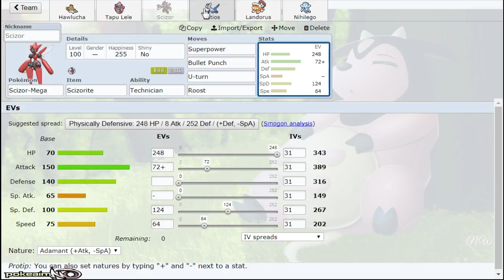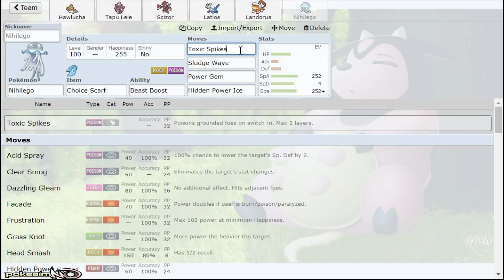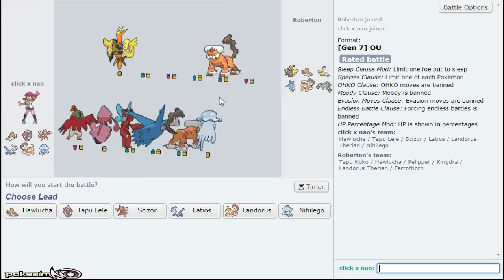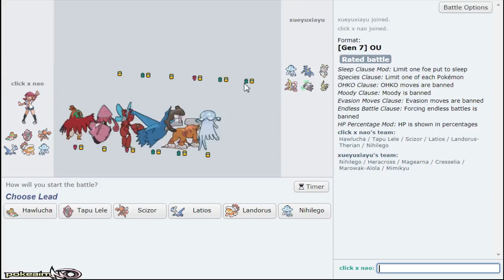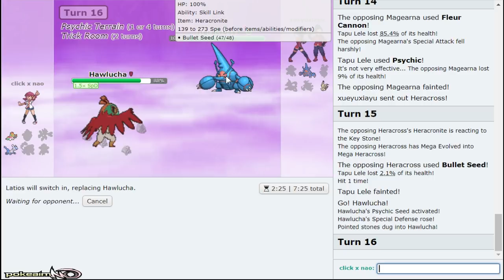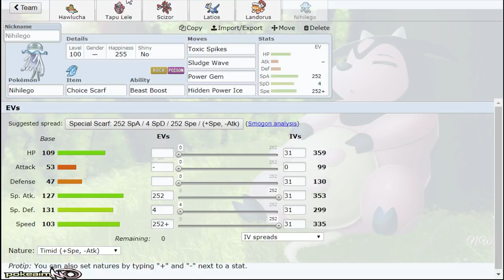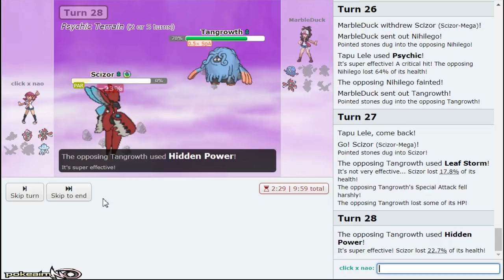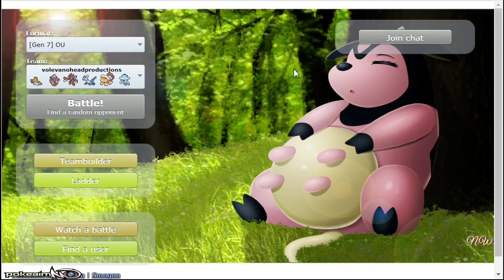"Psychic Seed Bulk Up Hawlucha!" Pokemon Sun & Moon! OU Showdown Live w/PokeaimMD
Trying out Psychic Seed Bulk Up Hawlucha with Choice Specs Tapu Lele today! Never really used Bulk Up Hawlucha, the bulk combined with roost is actually impressive, though offense is definitely lacking. Hope you guys enjoy this Pokemon Sun and Moon! OU Showdown Live :]

asfgerthrrth Enjoy!